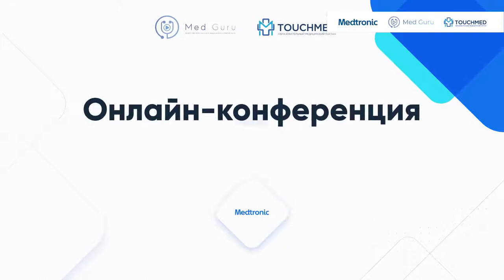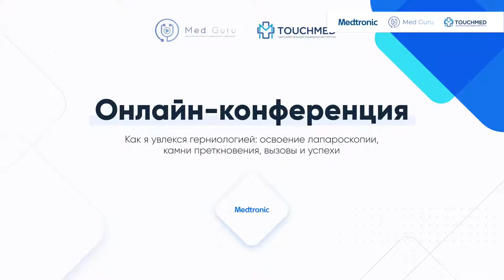Дискуссия "Как я увлёкся герниологией: освоение лапароскопии, камни преткновения, вызовы и успехи"